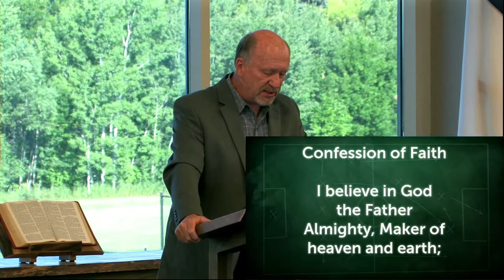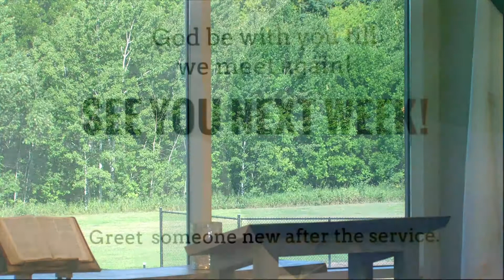Living Under God's Authority - 8/15/2021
Sunday Morning Worship at Grace Free Lutheran Church - Maple Grove, MN

Luke 20:1-19

1. The Lord's rebuke of those who question His authority.
2. The Lord's patience with those who resist His authority.
3. The Lord's judgment of those who reject His authority.